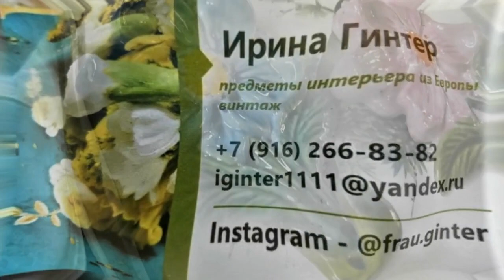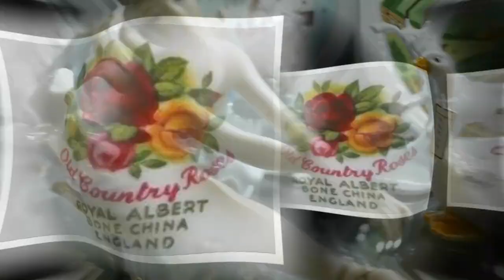Блошиный рынок. Антиквариат. Винтаж. Фарфоровый сервиз "Розы старой Англии".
блошиныйрынок антиквариат барахолка фарфор блошинырыноквмоскве Любимый блошиный рынок "Ретро".